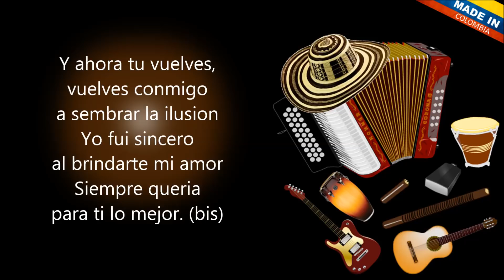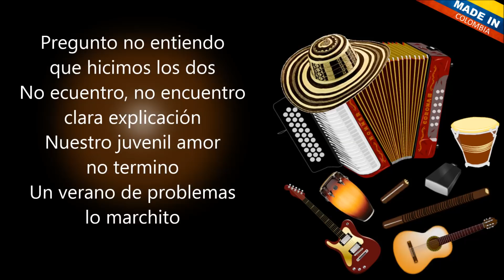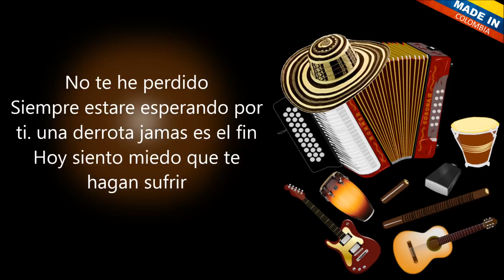No te he perdido Luis Mateus Letra